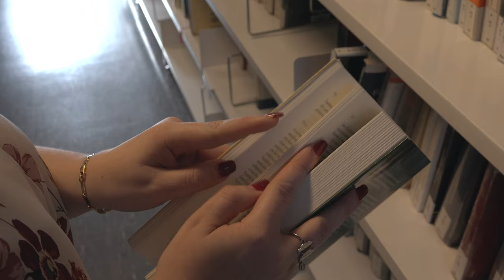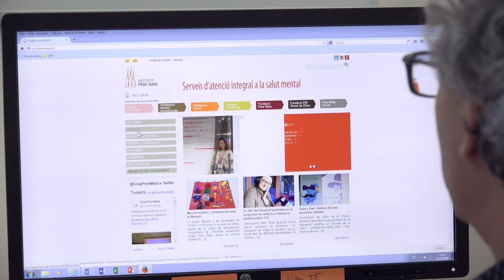Grau de Treball Social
El treball social promou el benestar de persones, grups i comunitats; facilita la cohesió social en períodes de canvi, i ofereix suport i protecció als membres més vulnerables de la comunitat, donant ajuda i orientació segons el cas o bé assistència, suport i protecció.

Amb aquest grau aprendràs a intervenir en els contextos socials i institucionals en què viuen persones, famílies, grups, organitzacions i comunitats, assistint-los, tractant conflictes, exercint tasques de mediació, ajuda, educació, defensa i animació, i transformant aquests contextos, incloent-hi els politicosocials. També et formaràs per participar en la formulació i avaluació de polítiques, serveis i iniciatives socials, i per treballar en la prevenció dels problemes socials.